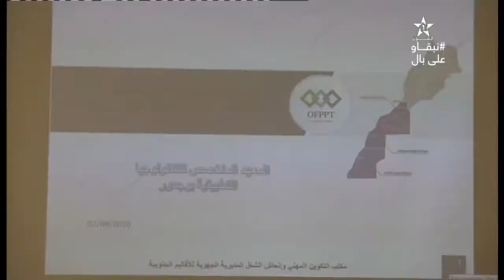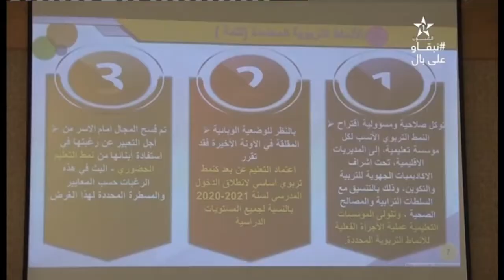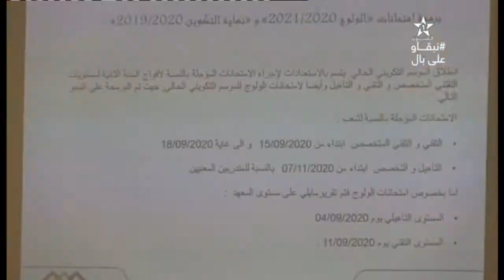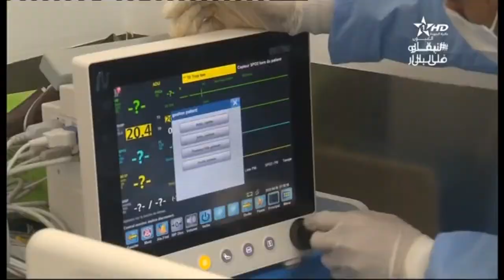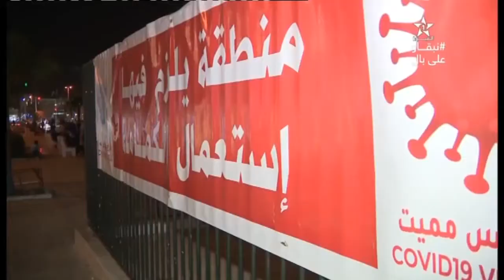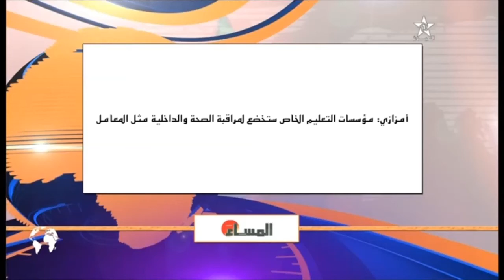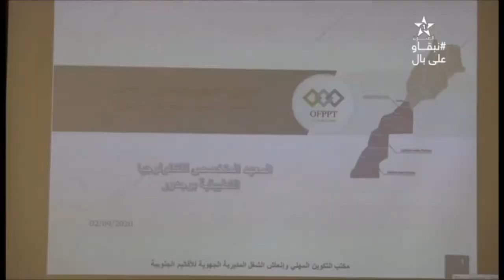نشرة اخبار قناة العيون ليوم 03/09/2020